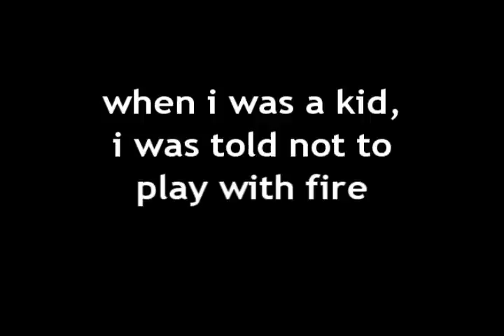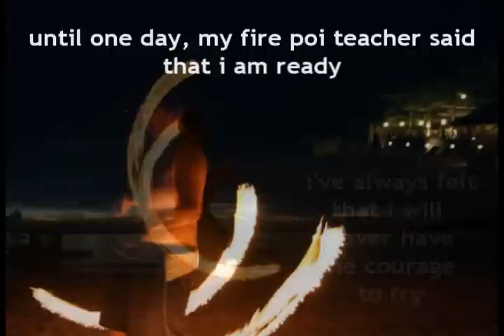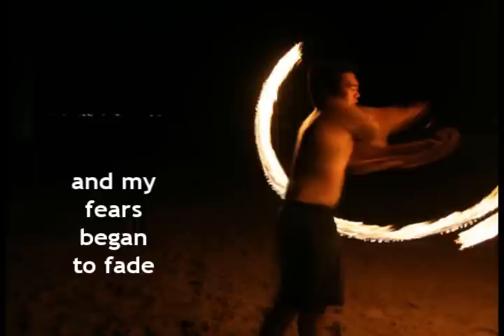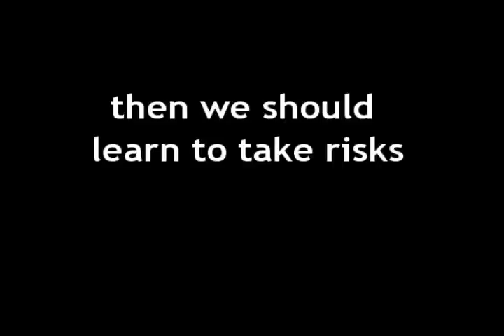Fire Poi and Life Lessons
The story of my first burn and how I learned about facing your fears and taking risks. An inspirational video I made. I hope you like it.